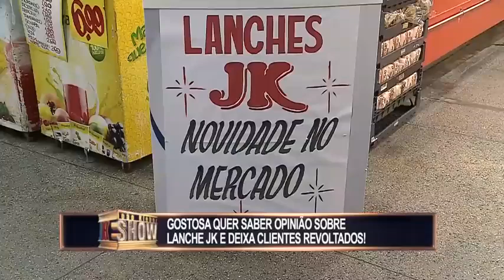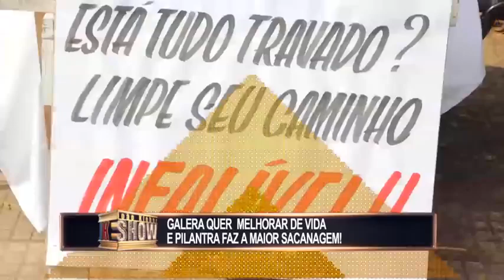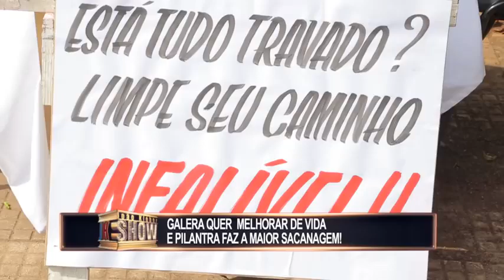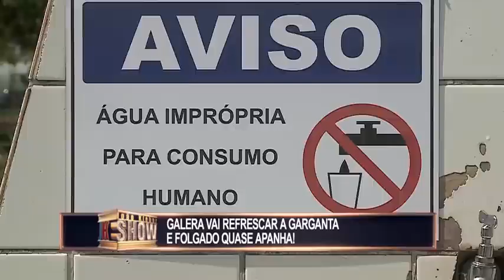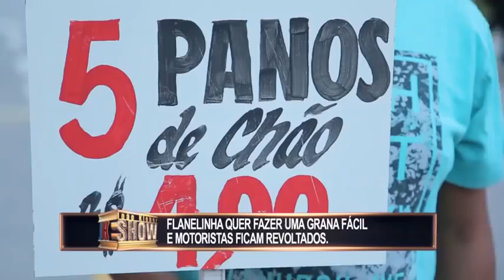Pegadinhas do João Kleber Show 28 05 2017 Parte 2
👉 Deixou o seu like ?

PEGADINHAS JOÃO KLEBER
PEGADINHA
VIDEOS ENGRAÇADOS
VIDEOS DE COMEDIA
PEGADINHA CANAL BOOM
JULIO COCIELO INUTILISMO WHINDERSON NUNES
PEGADINHA FAUSTÃO
PEGADINHA DOMINGO
VIDEO DE PEGADINHA
VIDEO ENGRAÇADO DE COMÉDIA